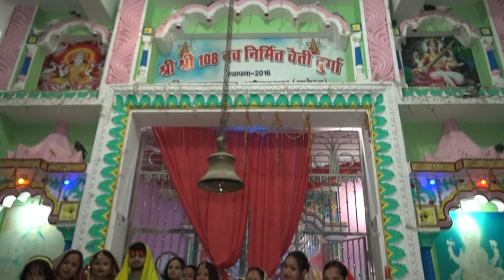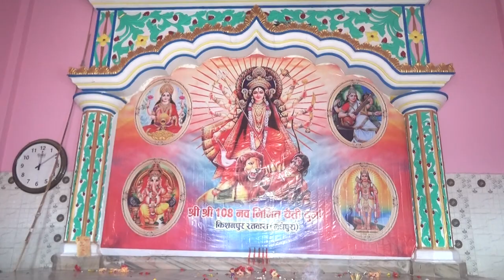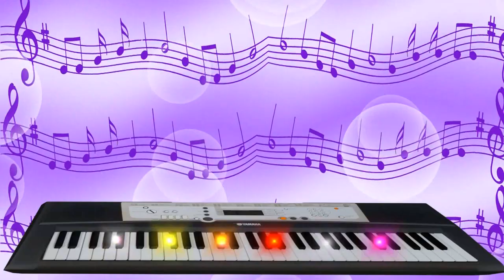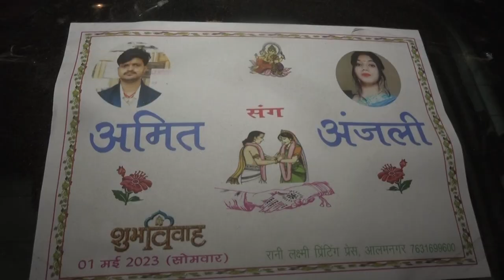Amit weds Anjli |Puja Studio| Treditional Video|Part 2